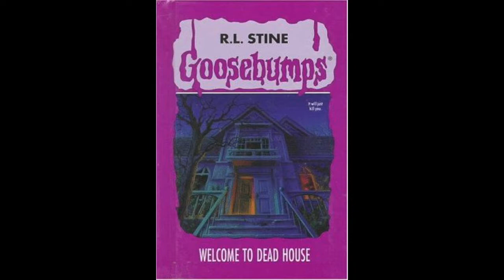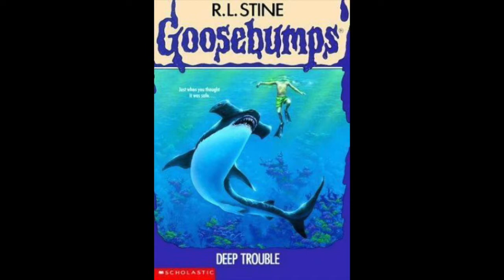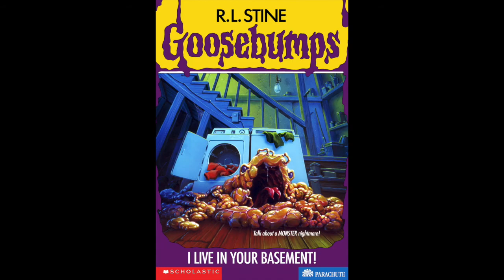Goosebumps | All the Books (1992–1997)